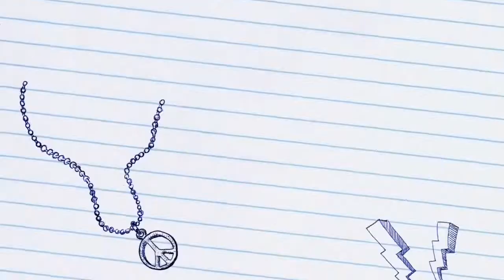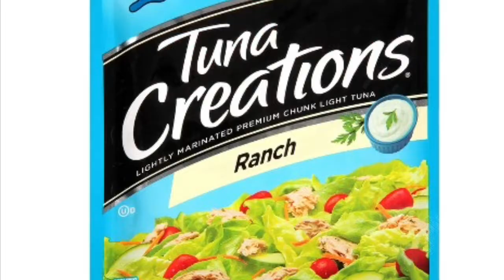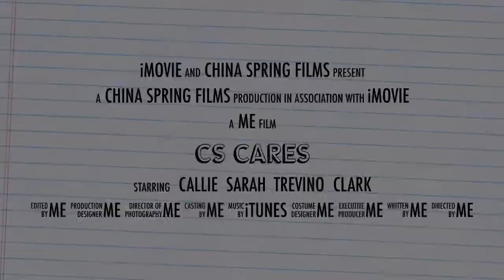April 12, 2019 😊